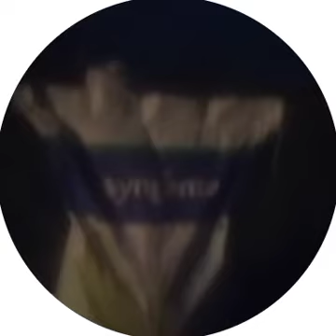ДЕХҚОНЛАРИМИЗ 2023 ЙИЛ МАККАЖЎХОРИ ЕКИШ ЖАРАЁНИ